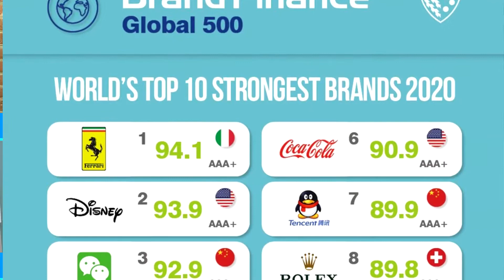Ferrari vs Lamborghini | La Histórica Rivalidad Italiana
¡Estimado Público! Lucharán de dos a tres caídas, ¡Sin límite de tiempo! Los contendientes pertenecen al grupo más exclusivo de automóviles como lo son Lamborghini y Ferrari, ¿Quién ganará? Para saberlo, ¡No te pierdas de este increíble episodio!

00:00 Intro
00:45 Ferrari vs Lamborghini | La Histórica Rivalidad Italiana
21:00 Despedida

Suscríbete a The Fivetastic Carshow, el canal donde podrás encontrar temas de debate, episodios especiales en la sección "Autos en el cine", también la sección de cápsulas "Autos en la vida cotidiana" en la que hablamos de los autos del día a día de las personas, así como podrás enterarte de las últimas noticias de la industria automotriz, y mucho más...